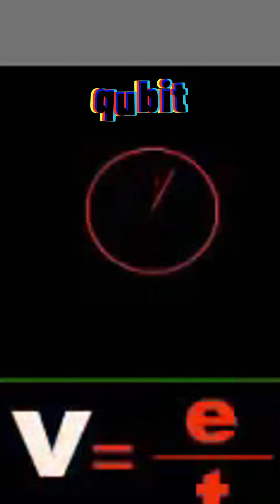VIAJES EN EL TIEMPO: Evidencia confirmada que no conocías ⌛ - Short 2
¡Bienvenidos a un fascinante viaje a través del tiempo! En este video, exploramos los misterios y teorías más intrigantes sobre los viajes en el tiempo. Desde las paradojas temporales hasta las posibles realidades alternativas, nos sumergimos en las preguntas que han cautivado a científicos, filósofos y entusiastas por generaciones. ¿Es posible viajar al pasado o al futuro? ¿Qué dicen la física y la ciencia ficción al respecto? Acompáñanos mientras desciframos los enigmas ocultos y descubrimos lo que podría estar más allá de nuestra comprensión actual. ¡No te lo pierdas!